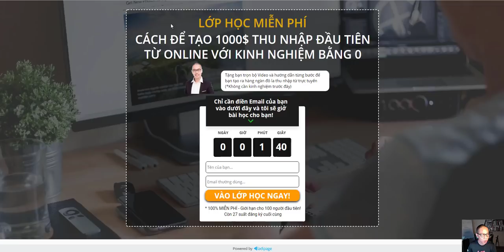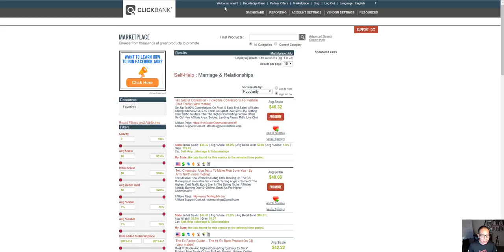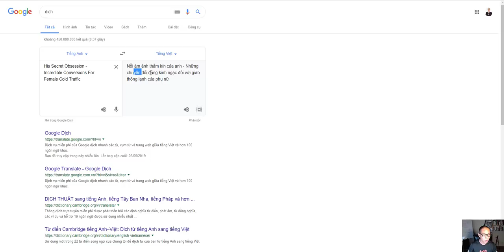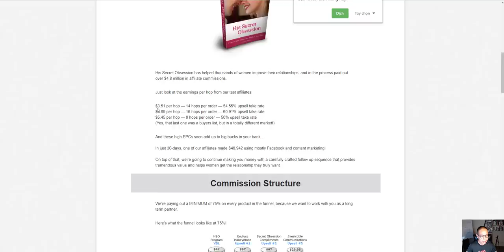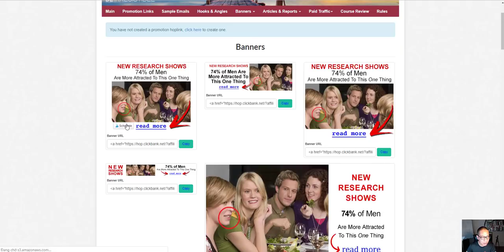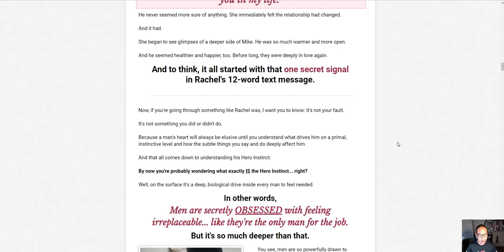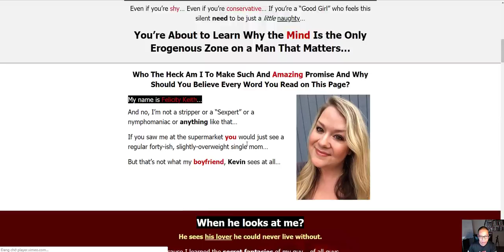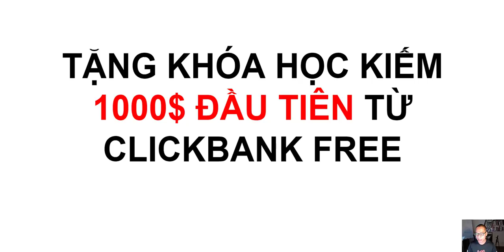CÁCH CHỌN SẢN PHẨM TIẾP THỊ LIÊN KẾT VỚI CLICKBANK - LƯU Ý CẦN PHẢI XEM CLICKBANK MỚI NHẤT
Bạn có biết tiếp thị liên kết là gì? Học nó ở đâu uy tín nhất? Hãy bắt đầu với Video này, tôi sẽ hướng dẫn bạn cách chọn sản phẩm để làm tiếp thị trên Clickbank